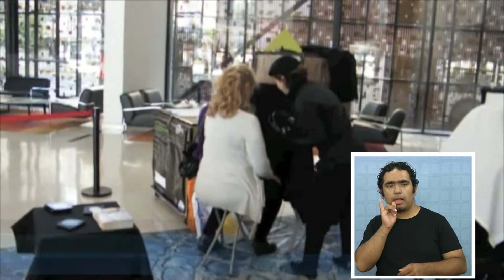TEATRO A MIL EN IQUIQUE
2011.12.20: Entre el 10 y el 22 de enero Iquique será sede del Festival Teatro a Mil, con cuatro obras que se presentarán también en las comunas de Alto Hospicio y Pozo Almonte.